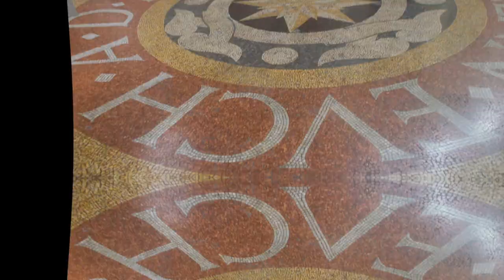Bologna 6 febbraio 2022